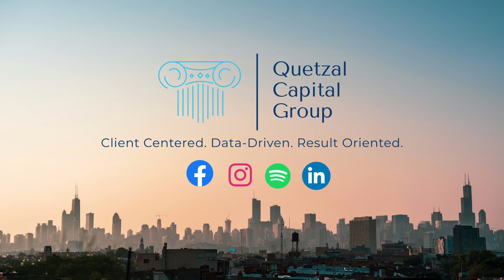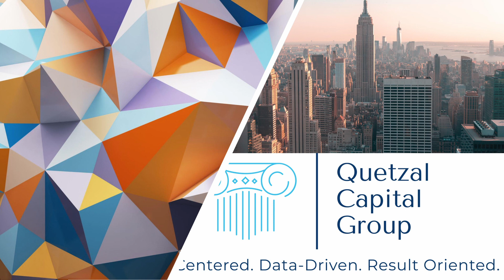Entrepreneurship is a journey with Stefano Renato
Born into a family of chefs, Stefano Renato Marzano of Fairfax, Virginia, knew that food and beverage was in his blood. He started working at his parents’ restaurant at the age of 13 and by 15 had made his way into the kitchen as a cook at his family’s fine dining Italian restaurant, Osteria Marzano. Stefano turned his passion for food into a career when he was just 20 years old, after meeting his MightyMeals co-founders. Together, they shared a vision of creating a meal preparation company that bridged the gap between quality and convenience.

Stefano is proud that MightyMeals creates consistent, delicious healthy meals in-house from scratch. His passion is providing a top-quality product that is affordable and helps people better themselves and their health.

Video: Pexels
Edmond Dantes, Cottonbro, Rajesh Kanotara, Fauxels, Lee Harvey, Richard He